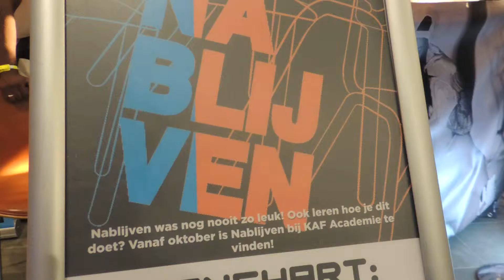KAFTIVAL : NABLIJVEN PRESENTS ''TRENCHART (TATTOO ART)''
Op vrijdag 16 september 2016 was het grote jongeren en cultuur feest : KAFTIVAL , in Schouwburg Almere. Dit feest was compleet gratis bij aanmelding via KAFTIVAL.NL. Er werden volgens Omproep Flevoland zo'n 4000 aanmeldingen gedaan voor het feest.

Het KAFTIVAL had verschillende podia's , zo weergaf het artiesten en talent uit Almere, voor Almere en werd georganiseerd door Almeerders. HUP ALMERE! Op het podium 'Almere's Finest' ontdekte de bezoekers welke Almeerse acts op het punt staan landelijk door te breken.

Het podium van HARD BITTEN AND THE OTHERS showt je de vetste dj's o.a Yves, Sir OJ , Mairo Nawaz en natuurlijk de Hard Bitten and the Others Soundsystem.

ARTWAVE , of te wel " THE DARKROOM" was een zeer relaxte plek waarbij je eten werd aangeboden , wat te drinken en een super stoere jonge dame achter de draaitafels. De ruimte was erg sfeervol door de kunst die er in de ruimte werd vertoont. Een mooi lichtval op een wit doek dat poëtische teksten weergaf en verdere beelden. Deze ruimte was wel voor "invite only" dus kon niet iedereen van de ruimte genieten.

Twisted was de doorloop ruimte van ARTWAVE naar HardBittenAndTheOthers. Hier stond op een prachtige female MC iedereen op te Hypen op de dansvloer met heerlijke URBANVIBES. er was een Performance van o.a Jonna Fraser (ondersteuning van Kans) en Kuddedieren.

Tot slot was er podia VINDIKLEUK. De meeste jongeren vanaf 12 tot 15 waren daar te wegen vanwege het grootse bezoek van de Rotterdamse rap- groep Broederliefde. Defano Holwijn, VonnekeBonneke, RICHONGELOFELIJK en Yuki (bekend van sociale netwerken : Facebook en Youtube ) deden erg hard hun best om de jeugd hen naar hun zin te brengen als MC's van de avond.

All pictures of KAFTIVAL on my Facebookpage : MG STAPPIE